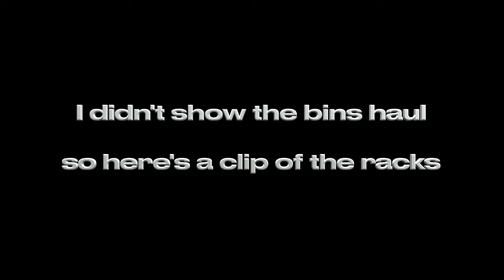Vintage Blind Skating Hoodie Found at the Bins!